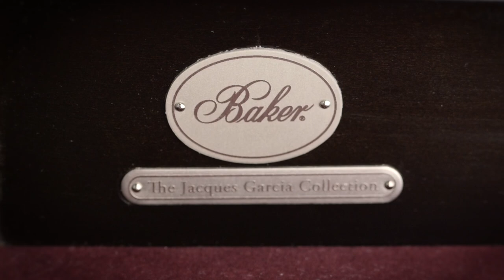The New Jacques Garcia Collection | Baker Furniture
A bold new furniture collection from one of Europe's most sought-after designers, Jacques Garcia.